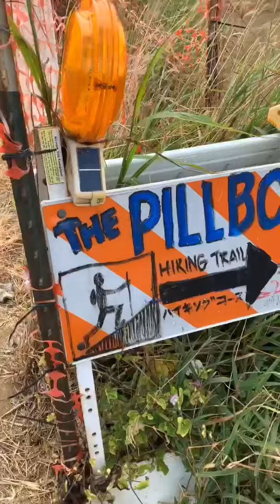Lanikai Hike - Pill Boxes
If your ever on the east side of Oahu, this has to be on your list of things to do. Easy, beautiful view, and the beach is right there to hop into when your done 🤙.